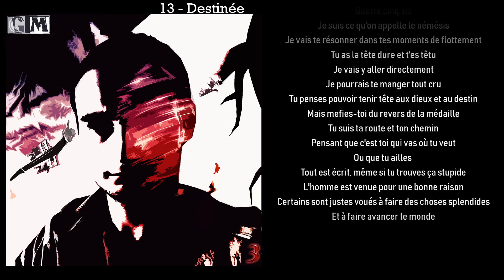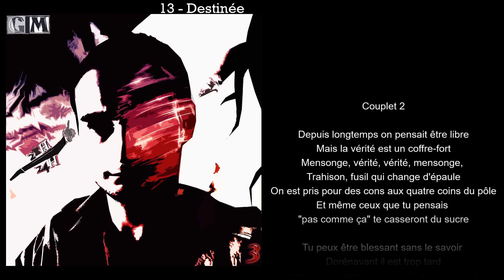Guillaumodo - Destinée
Destinée, musique de l'Album 28H sur 24h
En vente sur toutes les plateformes

Une écoute avec un casque audio est conseillée.

👉 Me suivre 🎮   👈
▬▬▬▬▬▬ RÉSEAUX - LA GUILLAUMODO.T.V  ▬▬▬▬▬▬▬

▬▬▬▬▬▬ INFORMATIONS ▬▬▬▬▬▬▬

Hello, c'est Guillaumodo ! Bienvenue sur ma chaîne de créations musicales
étant passionner de musique, j'ai moi aussi voulu faire des création musicales
dans un style, Slam, Rap, variétés française, j'essaye de bosser mes musique jusqu'à ce que le résultat me plaise, même si c'est encore à l'échelle amateur, mon rêve c'est qu'un jour au moins une de mes chanson fonctionne...
à coter je crée du contenu vidéo sur ma chaîne "La Guillaumodo T.V"
je fais divers concepts vidéo,
et tout les mardi après-midi je stream sur ma chaîne twitch

J'ai envie de créer du contenu sur internet, que ce soit musical, ou vidéo
j'ai un grand esprit de créativité
et j'y mets toute l'énergie possible,
j’espère qu'un jour je pourrais vivre de ça.

▬▬▬▬▬▬  GUILLAUMODO - MUSIQUE - Amazon  ▬▬▬▬▬▬▬
Album "Chut, ça commence" Dispo:

Album "Dur & Pur" Dispo:

Album "28h sur 24h" Dispo:

Poucé la vidéo, partage si tu as aimé,